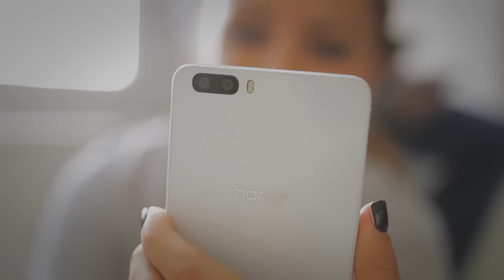Így fényképezhetsz te is a Huawei Honor 6 Plus okostelefonnal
A Honor 6 Plus két hátlapi kamerája egyszerre készít képeket az exponáláskor. Mivel a két lencse egyike a témára, a másik pedig a háttérre fókuszál, a létrejövő hatás olyan, mintha digitális tükörreflexes géppel készült volna a fotó.